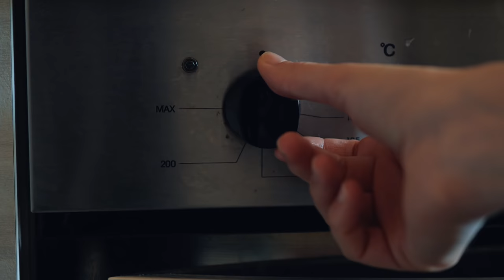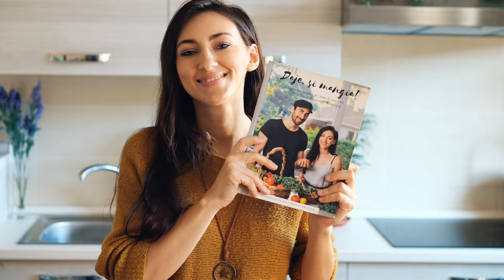Prendi la FARINA DI CECI e prepara queste gustosissime ricette! (SENZA GLUTINE e VEGANE)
CREDICI OPPURE no, la farina di ceci non deve MAI mancare nella tua dispensa!
Oggi prepariamo 3 ricette spaziali con farina di ceci e vegane che vi faranno venire l'acquolina soltanto a guardarle!
La farina di ceci è una farina naturalmente senza glutine quindi va bene anche per chi è celiaco.